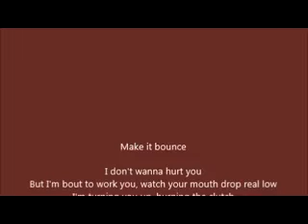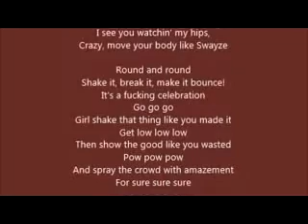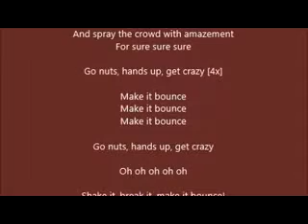Iggy Azalea - Bounce (lyrics)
Amethyst Amelia Kelly (born 7 June 1990), better known by her stage name Iggy Azalea (/əˈzeɪljə/), is an Australian recording artist from Mullumbimby, New South Wales. She left for the United States at the age of 16, to pursue a career in hip hop music, first residing in Miami, Florida, and then other parts of southern United States, including Houston, Texas and Atlanta, Georgia. She first gained recognition after the respective music videos for her controversial songs "Pu$$y" and "Two Times" went viral on YouTube. In September 2011, she released her debut mixtape Ignorant Art and subsequently aligned herself with Atlanta-based rapper T.I. In March 2012, T.I. announced Azalea's signing to his record label imprint Grand Hustle, as a result she released an EP executive produced by T.I., titled Glory, in July 2012. She later went into professional modeling, when she became represented by Wilhelmina Models and was announced the "New Face of Levi Jeans". Also in 2012, Azalea became both the first female and the first non-American rapper to be featured on XXL's annual Top 10 Freshman cover issue.